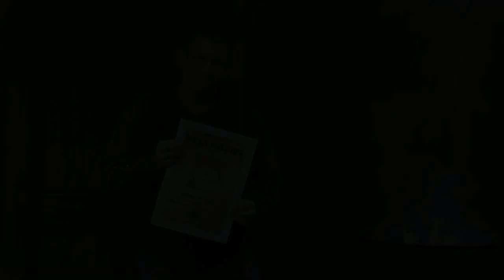Weihnachtsvideo 2014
Wir lieben Weihnachten